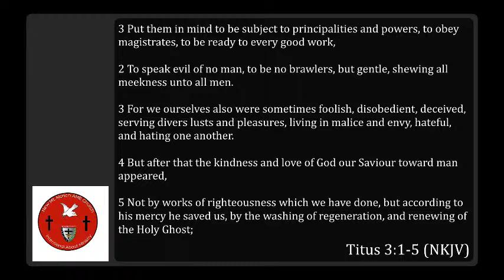"Saved Instead of Sentenced" - Nov 7, 2021 - Rev. Sha'Reff Rashad